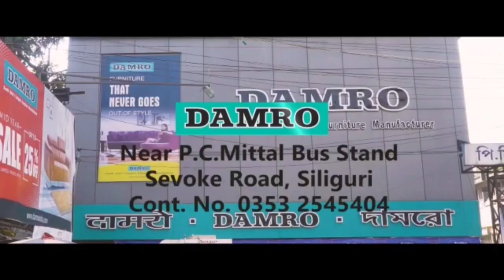Headlines Today | 24th November 2021